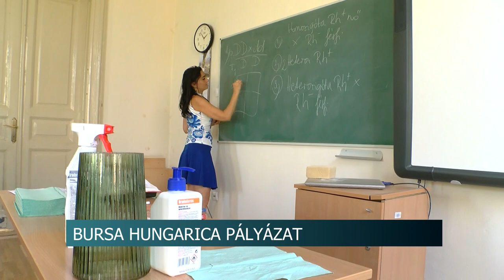Bursa Hungarica pályázat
A Bursa Hungarica pályázat a továbbtanulásban támogatja a fiatalokat. Az önkormányzatok által nyújtott anyagi segítség mellé állami támogatásra is számíthatnak a diákok. Bátaszéken az elmúlt években átlagosan 20 tanuló vett részt a programban, amire idén ismét lehet jelentkezni.